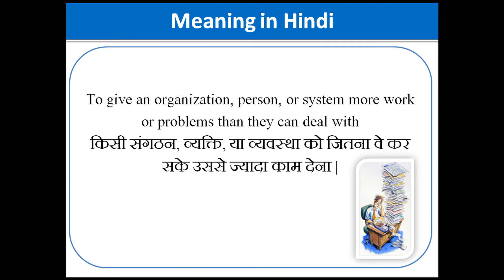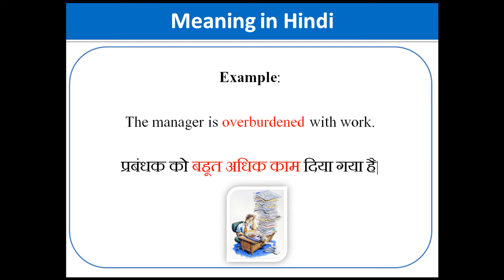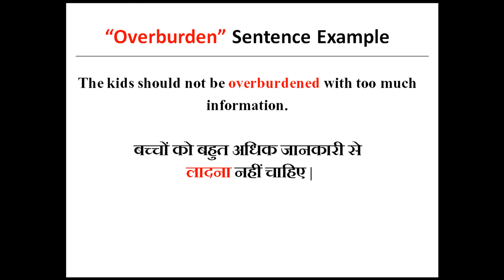Overburden Meaning in Hindi with Sentence Example | Overburden ka matlab kya hota hai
Overburden Meaning in Hindi with Example ||Overburden ka matlab kya hota hai Sentence and pronunciation

aaiye aaj ke iss video me dekhtey hai Overburden shabdh ka hindi me matlab kya hota hai, sath hi dekheygey ki Overburden shabdh ka aap sentence me isteymal kaise kar saktey hai. Iss video me Overburden shabdh ke synonyms (समानार्थक शब्द ) or Antonyms (विलोम शब्द )bhi bataye gaye hai. Ant me aap bhi Overburden shabdh se sentence bana kar bataye